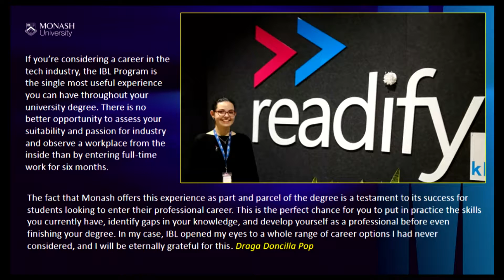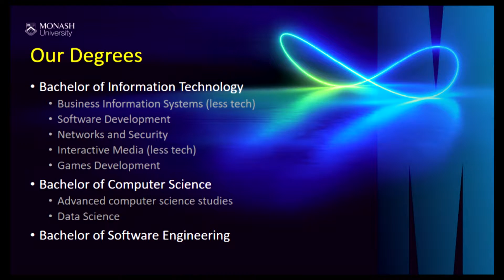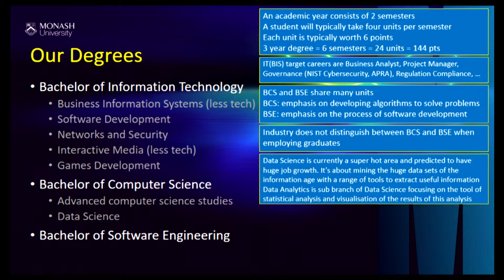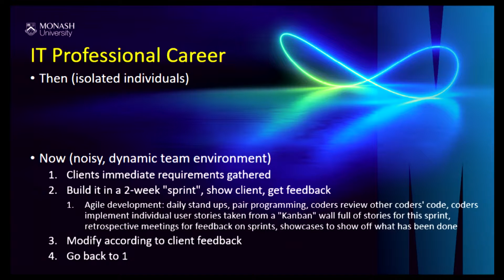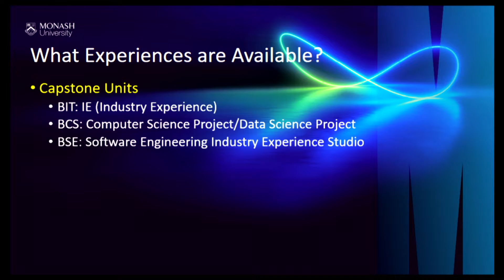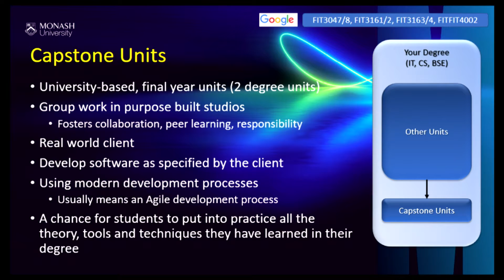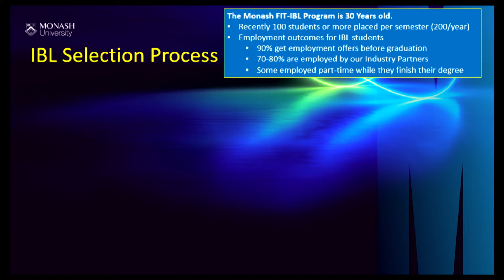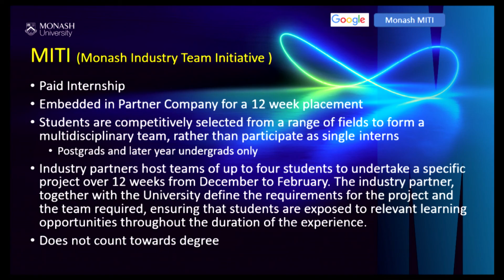Industry experience in our IT degrees - Stephen Huxford | Monash Information Technology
Stephen Huxford introduces how industry experience is integrated into a Monash IT degree.